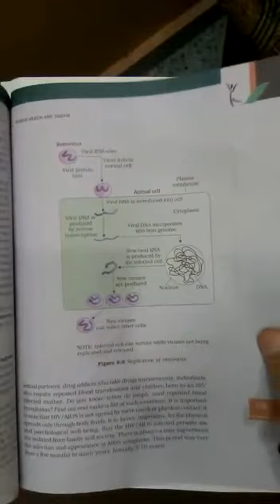Class XII Biology Ch 8 HIV AIDS continued By Neeraj Sir Part 1